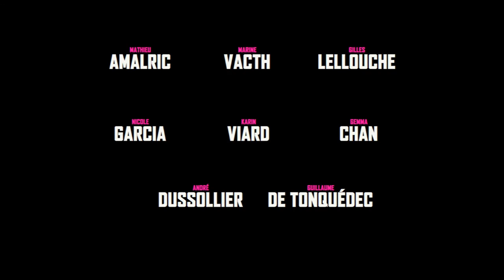Trailer VOSE Grandes Familias. Estreno en cines 17 de junio.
“GRANDES FAMILIAS” (Belles Familles), es la última película de Jean-Paul Rappeneau, (director de la oscarizada “Cyrano de Rostand” o “El hombre del Río”), tras once años de ausencia tras las cámaras.

El cineasta cuenta con un reparto de lujo encabezado por Mathieu Amalric (“Gran Hotel Budapest”, “Las Venus de las Pieles”, “007: Quantum of Solace”), acompañado por Marine Vacth (“Joven y Bonita”, Lo que el día debe a la noche), y Gilles Lellouche (“Pequeñas mentiras sin importancia”, “Conexión Marsella”), entre otros grandes del cine francés.